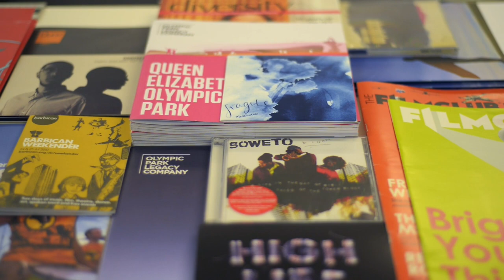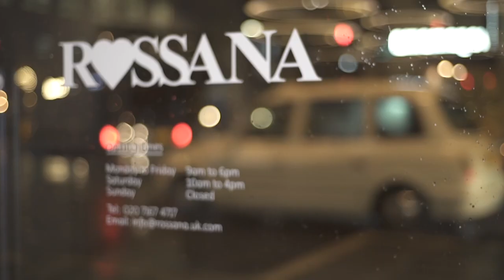Boxing Zebra showreel 2017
We have been fortunate to work with a wide range of clients on many different projects of differing sizes and budgets. Here are a selection of the highlights